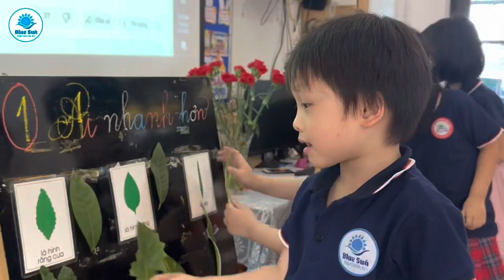BÉ ĐẾN TRƯỜNG VỚI NHIỀU HOẠT ĐỘNG HỌC TẬP BỔ ÍCH